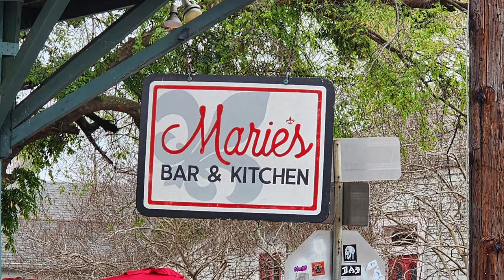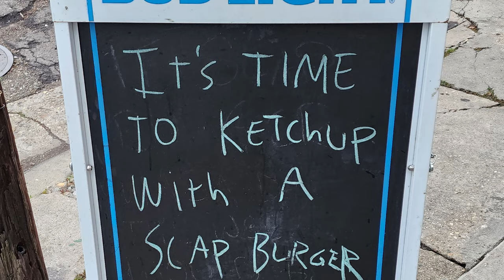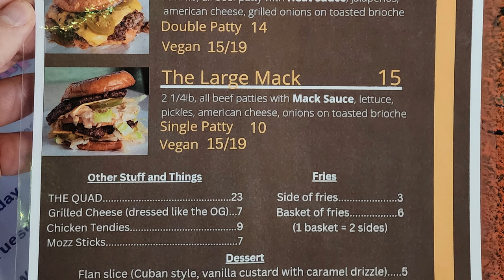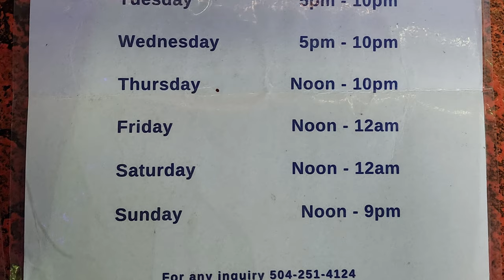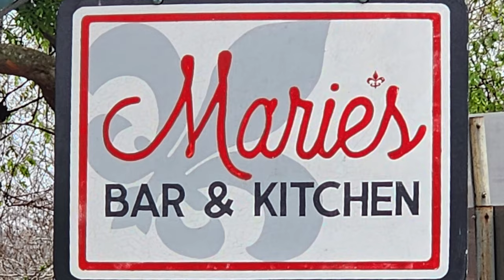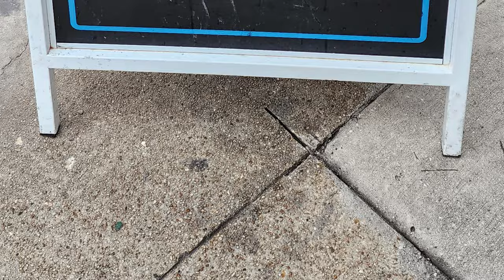Travel Search for Best Burger: New Orleans Travel Vlog at Marie’s Bar for The Original Slap Burger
In this episode of our New Orleans travel vlog we are in the New Orleans Bywater neighborhood at Marie’s Bar & Kitchen for The Original Slap Burger on a travel search for the best burger options in New Orleans. Marie’s Bar & Kitchen is located at 2483 Burgundy Street, right at the intersection of Burgundy and St. Roch streets, which is about 6 minutes and 1 mile away from the New Orleans French Quarter. This is a great example of a neighborhood bar which is still a common thing in the New Orleans area but not as common as it used to be. We continue our best burger quest as first we feast with me through the greater New Orleans area restaurants for the best New Orleans food at the best New Orleans restaurants. In our restaurant review videos we show you the best food New Orleans has inside New Orleans best food locations. New Orleans has a lot of great food and that also includes some of the best burgers I have ever eaten anywhere so I don’t usually have to travel for best burger options in New Orleans while I’m always on the lookout for new great burger options. Join us in this visit to Marie's Bar & Kitchen with our restaurant review video to experience what could be the USA’s best hamburger candidate but we will let you judge that for yourself. I am constantly asking where is the best hamburger and who has the best hamburger and I often find the best burgers are still found in New Orleans so we will eat with me hamburger perfection so let’s get started with a hamburger eat with me on our travel vlog.

1. Tujaque's Cookbook

2.  The Picayune's Creole Cookbook

3.  Who's Your Mama, Are You Catholic, and Can You Make A Roux? (Book 1): A Cajun / Creole

4.  River Road Recipes: The Textbook of Louisiana Cuisine

5.  LA Bouche Creole

6.  Uglesich's Restaurant Cookbook

7.  Tony Chachere's Original Creole Seasoning, 17 Ounce

8.  TABASCO Family Reserve Pepper Sauce, 5 Ounce